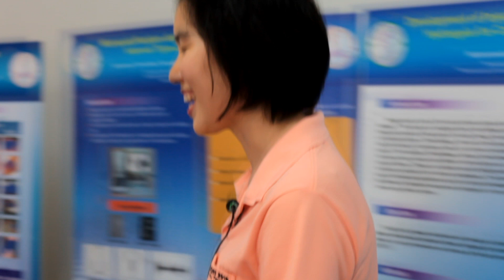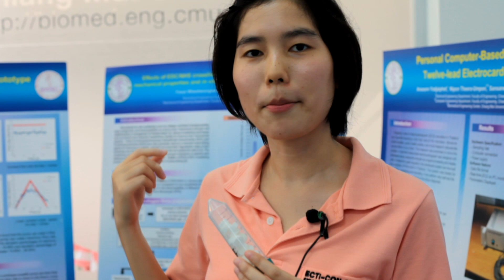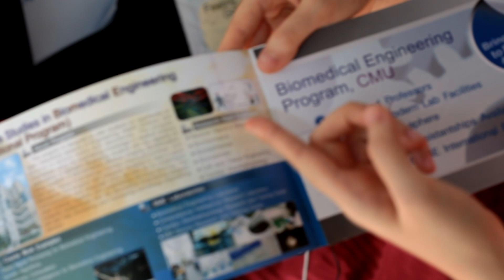biomed CMU-40th engineering CMU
บรรยากาศบูธของวิศวกรรมชีวการแพทย์ มหาวิทยาลัยเชียงใหม่ ในงานฉลอง 40 ปีวิศวฯมช.